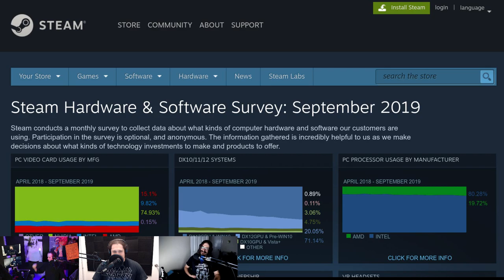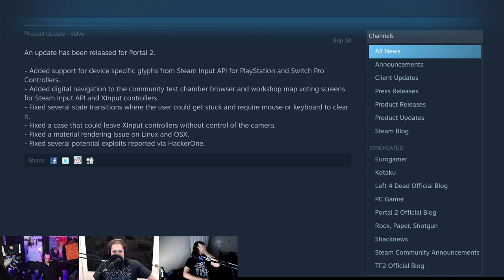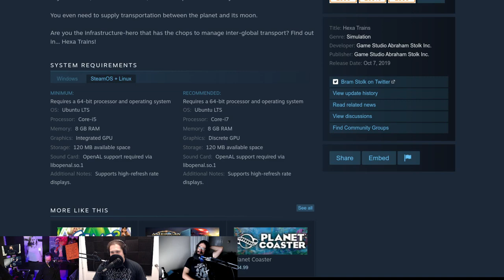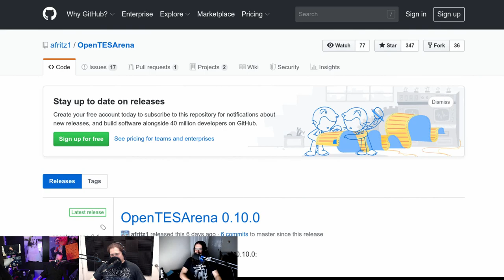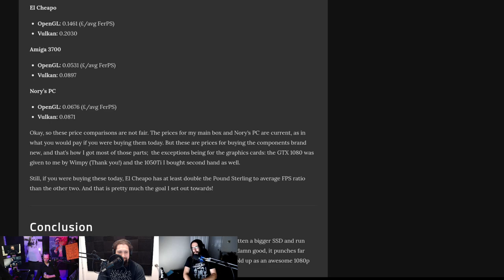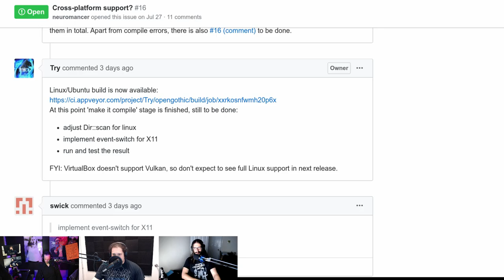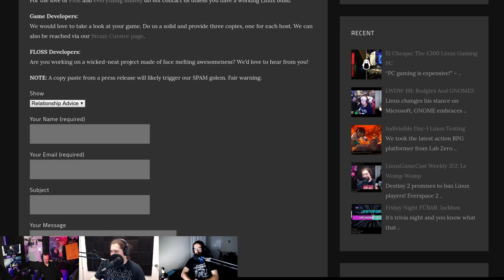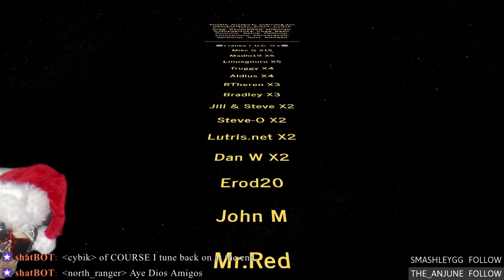LinuxGameCast Weekly 373: Bonsai Namco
Building a £300 Linux Gaming PC! Steam's 'Remote Play Together' brings local multiplayer games online, open-source GTA San Andreas, and we find out what it took to port Indivisible to Linux.

Timestamps:
03:39 Steam September hardware survey
06:51 30% game industry cut
10:29 Steam Remote Play Together
14:12 Proton 4.11-7
16:38 Indivisible Build #39125
17:45 Portal 2 update
19:08 Half-Life 1 update
21:03 CS:GO update
22:57 Pine
25:12 Hexa Trains
27:27 Shameless self promotion
30:35 Interviewzen: Cybik: Porting Indivisible to Linux
52:46 OpenTESArena 0.10.0
55:33 AMD NUC
58:04 Atari VCS architect quits
01:00:50 Games for Grunts
01:02:03 £300 Linux Gaming PC
01:05:36 Google Stadia negative latency
01:11:40 Hedgewars 1.0.0
01:13:55 SanAndreas Unity
01:16:16 Open Gothic test build
01:19:23 Carnage 3D
01:21:12 CHAIRQASITION: Indivisible
01:35:57 Hate Mail